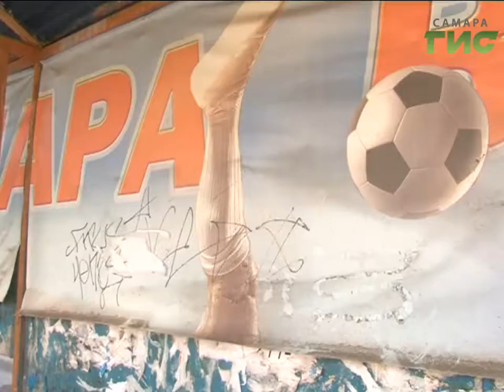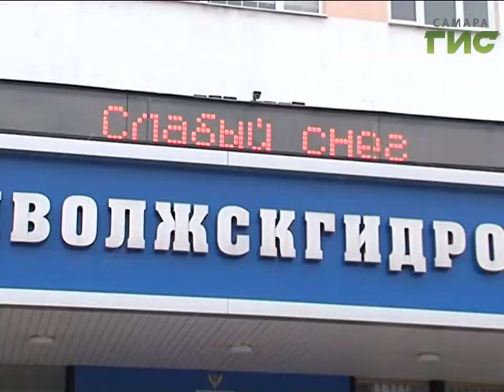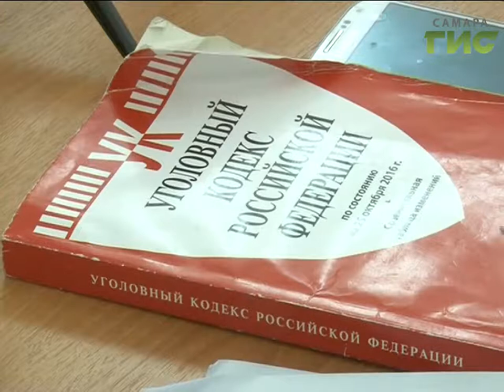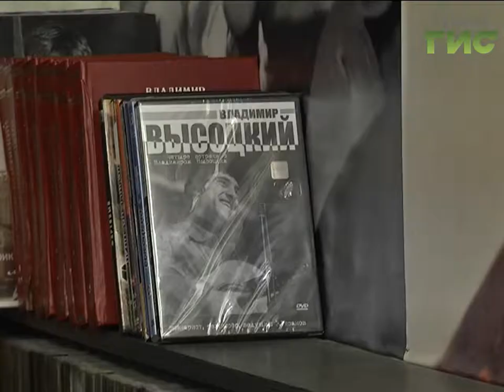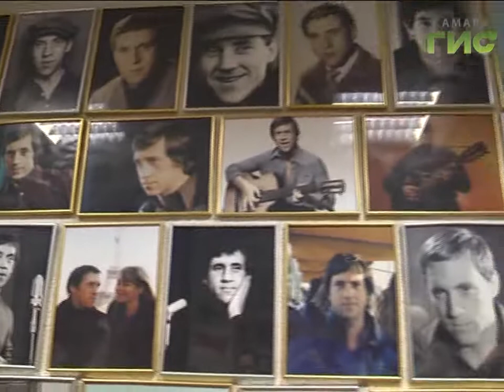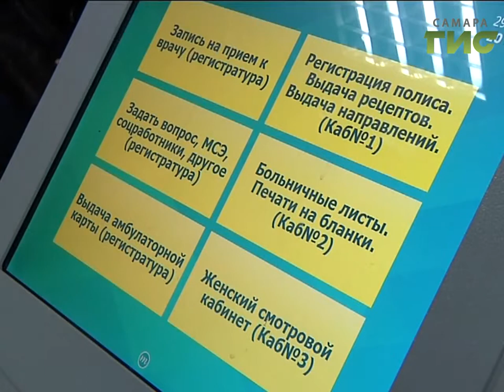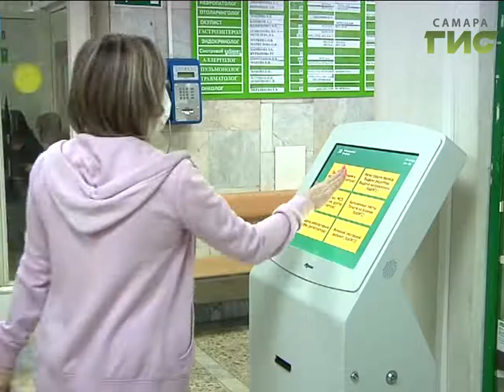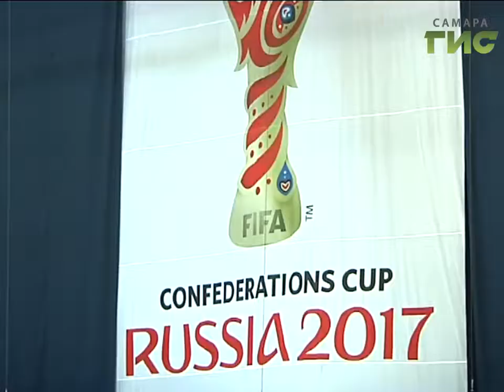«События» от 30.11.2016 (вечер)